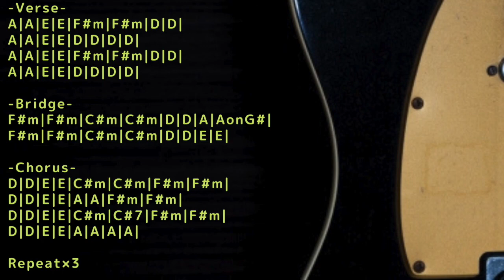POP PUNK Backing Track in A major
Trap/Chill/Ambient/House etc... with Guitar track

Influenced by GREEN DAY/NOFX/OFF SPRING and more...
KEY=A major
BPM=180